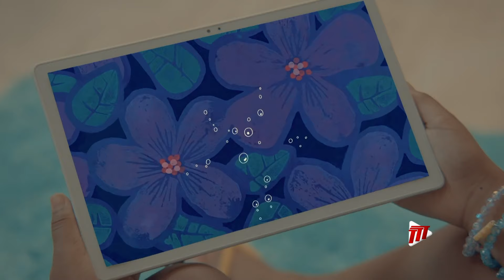Business Insight - Associated Brands Marks 50th Anniversary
Exports from Associated Brands Industries Limited (ABIL) in 2023 accounted for over 16% of the total value of this country’s Food and Beverage exports in that year.

ABIL, the parent company of Charles Candy, Sunshine Snacks, and others, recently celebrated its 50th anniversary.

Sunil Lalla has more in this week’s Business Insight.